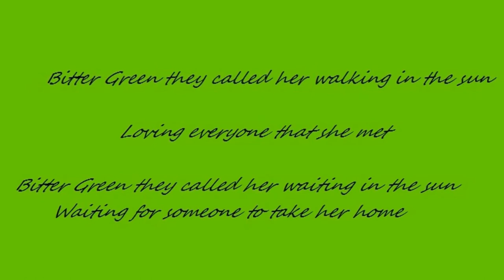Gordon Lightfoot - Bitter Green (1969) [HD]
Gordon Lightfoot sings 'Bitter Green' from his 1969 United Artists concert album 'Sunday Concert'. This song was written by Lightfoot and a first studio version released in 1968 as a single and on the UA album 'Back Here On Earth'. He later recorded a second studio version in 1975.

The song concerns a woman who roams the green hills above the town waiting for her lover to return. When he does he finds she has died. The song has some similarity to the folksong 'Pretty Fair Maid'.

This is the third version of this Gordon Lightfoot song I uploaded. The first two were the studio version from 1968 (from vinyl) and the studio version from 1975. Both resulted in the message that the song was "blocked worldwide and could not be viewed on YouTube." So I can in "private" mode view these videos myself but I can't make them "public" for anyone else to view.

The song lyrics are listed below.

Bitter Green

Singer - Gordon Lightfoot

Upon the bitter green she walked the hills above the town
Echoed to her footsteps as soft as eiderdown
Waiting for her master to kiss away her tears
Waiting through the years

Bitter green they called her walking in the sun
Loving everyone that she met
Bitter green they called her waiting in the sun
Waiting for someone to take her home

Some say he was a sailor who died away at sea
Some say he was the prisoner who never was set free
Lost upon the ocean he died there in the mist
Dreaming of her kiss

But now the bitter green is gone, the hills have turned to rust
There comes a weary stranger his tears fall in the dust
Kneeling by the churchyard in the autumn mist
Dreaming of a kiss

Waiting for someone to take her hand

Waiting for someone
To take her home

Songwriter: Gordon Lightfoot